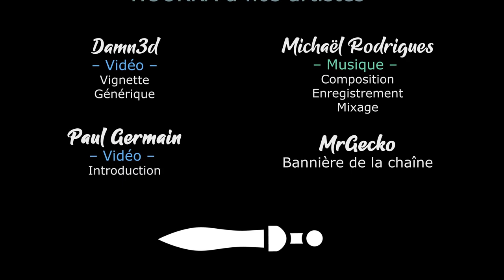TERRA INVICTA INITIATIVE - Ep35 - Des contrecoups malheureux [FR]